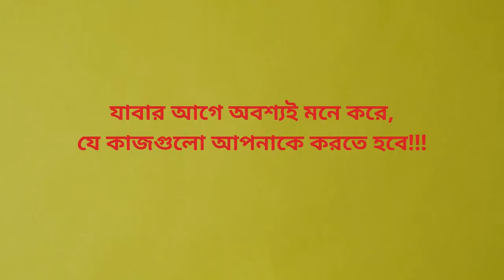ঈদে আনন্দে বাড়ি ফিরছেন? তাহলে এই ভিডিও টি আপনার জন্য। জেনে নিন কি কি করতে হবে? কখন করতে হবে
বাংলাদেশ মুসলিম দেশ। মুসলিমেরা বছরে দু'বার ইদের আনন্দে মেতে উঠে। ঢাকা শহরে প্রায় দুই কোটি মানুষের বসবাস। বছরে দুটি ঈদে সকলেই বাড়ি গিয়ে আপনজনদের সাথে ঈদ করতে চায়।
চলছে করোনা মহামারি। ডেল্টা ভেরিয়েন্ট যেন কোন কথাই শুনছে না। বাংলাদেশের প্রেক্ষাপটে আমরা এখন করোনা মহামারির ৩য় ঢেউ'এ আছি।

ঈদে বাড়ি ফেরার সময় অবশ্যি আপনাকে কিছু সতর্কতা অবলম্বন করতে হবে। না হয় সম্পদ নষ্ট থেকে শুরু করে আপনজনের বিয়োগ পর্যন্ত হতে পারে।

মাস্ক পরুন নিরাপদে থাকুন
অযথা জনসমাগমে যাবেন না
সামাজিক দুরত্ব বজায় রাখুন
নিয়ম মেনে সাবান একটু পর পর দু'হাত ধৌত করুন